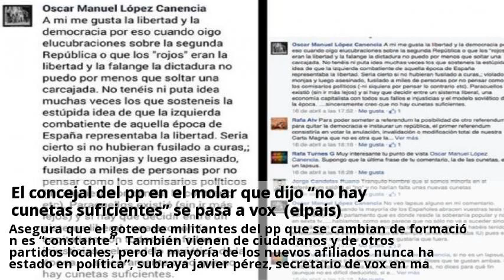el concejal del pp en el molar que dijo “no hay cunetas suficientes” se pasa a vox (elpais)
El movimiento se produjo solo días después de que publicara en sus redes sociales una invitación al acto de presentación del partido de ultraderecha en el molar y pedrezuela, celebrado el 21 de diciembre. Ya había sido concejal durante la anterior legislatura, en la que afirmó que en españa “no hay cunetas suficientes”. Su decisión sigue el camino emprendido por figuras destacadas del pp de madrid como beatriz tejero y carmen balfagón, pero también por otros militantes de base. El concejal borja díaz aseguró que se había “mentido” a los votantes del pp, que se comprometió a no admitirle en caso de resultar electo. La pionera fue beatriz tejero, exsecretaria general del partido en leganés y primera teniente de alcalde entre 2011 y 2015 su traspaso se hizo efectivo en febrero de 2017 le acompañaron otros 34 militantes populares. Un grupo de 24 militantes críticos, liderados por rubén olmeda, tomó la misma decisión en noviembre, tras varios meses demandando un congreso extraordinario que eligiera un nuevo líder tras. Sopesan la idea de cambiar de partido, pero algunos aún no pueden hacerlo porque ocupan cargos de responsabilidad”, admite un miembro de vox que ya dio el salto y que prefiere mantener su anonimato. Asegura que el goteo de militantes del pp que se cambian de formación es “constante”. En diciembre de 2016 apenas contaba con 800 afiliados, un año después alcanzó los 1500 y ha cerrado 2018 con más de 5500 cuenta con infraestructura en un centenar de localidades madrileñas (existen 172) y en las elecciones municipales esperan presentar candidatura en todas ellas.